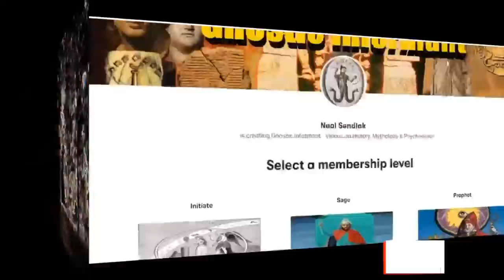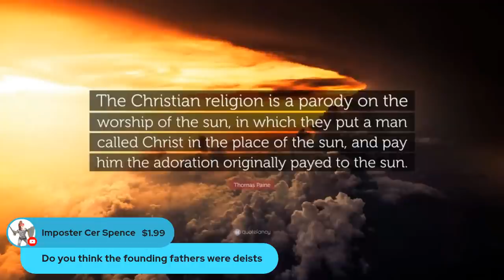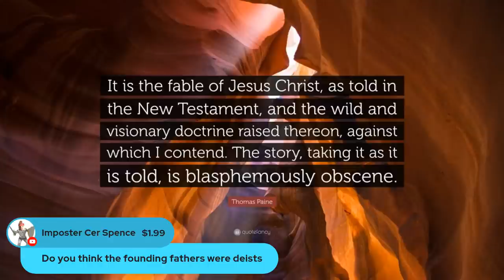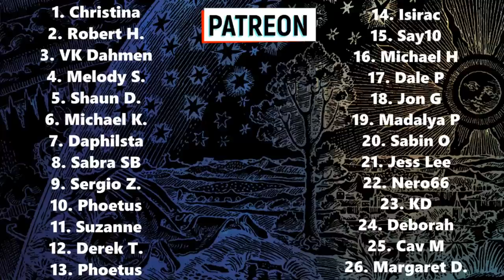Modern Natural Philosophy VS. Ancient Metaphysical Dogmatism | Richard Carrier, PhD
Richard Carrier is a world-renowned author and speaker. As a professional historian, published philosopher, and prominent defender of the American freethought movement, Dr. Carrier has appeared across the U.S., Canada and the U.K., and on American television and London radio, defending sound historical methods and the ethical worldview of secular naturalism.
       His books and articles have received international attention. With a Ph.D. from Columbia University in ancient history, he specializes in the intellectual history of Greece and Rome, particularly ancient philosophy, religion, and science, with emphasis on the origins of Christianity and the use and progress of science under the Roman empire.
        He is also a published expert in the modern philosophy of naturalism as a worldview. He is the author of On the Historicity of Jesus, Proving History, Sense and Goodness without God, The Scientist in the Early Roman Empire, Science Education in the Early Roman Empire, Not the Impossible Faith, Why I Am Not a Christian, Jesus from Outer Space, and Hitler Homer Bible Christ.
        He is also a contributor to The Empty Tomb, The Christian Delusion, The End of Christianity, Christianity Is Not Great, and Resurrection: Faith or Fact, as well as copious other work in history and philosophy, online and in print.
        He is currently working on several projects, from consulting on the CHRESTUS app for iOS and Android, to teaching affordable online courses in secular philosophy, history, and methodology.
He is also regularly blogging and speaking about history, philosophy, and social issues, and sometimes on his military service or polyamory.

 Friday, March 4th:
 5pm (Pacific Time)
7pm (Central Time)
8pm (Eastern Time)
In this video, Dr. Richard Carrier joins me to discuss Modern Natural Philosophy and why it is beneficial compared to the Dogmatic Religions handed down by the ancients.
We also are answering any SuperChats submitted that have anything to do with Christianity, Philosophy, History, Comparative Religion etc.